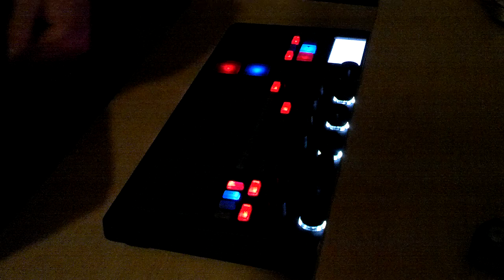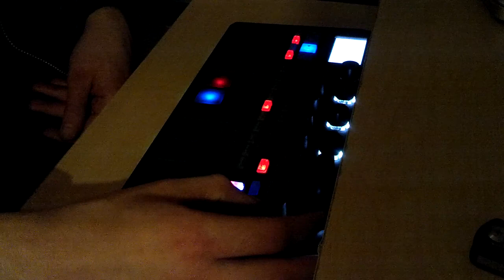Korg Electribe 2 - Sleep Mask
Drum sequencer and FX